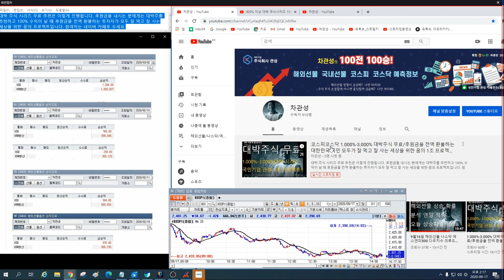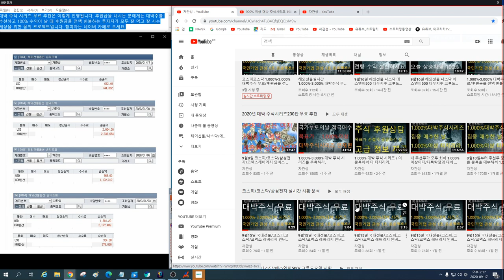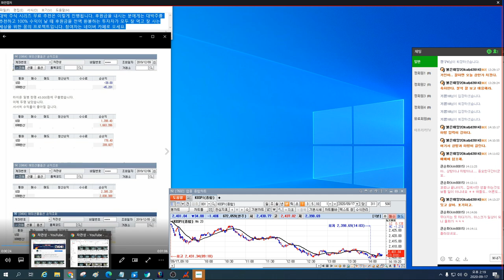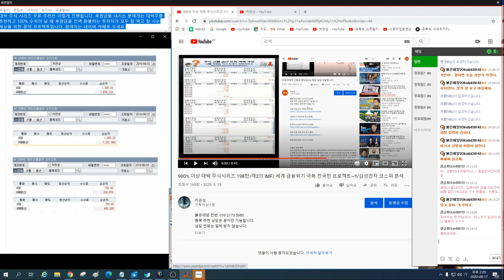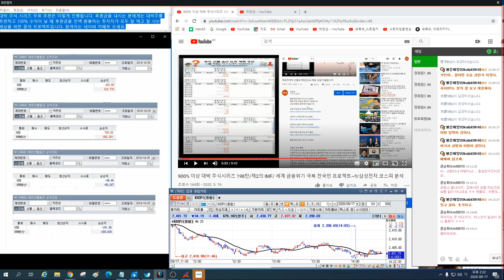9월17일 코스피 코스닥 급락 분석 적중 4편